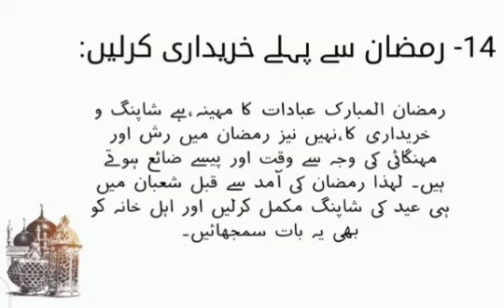Istaqbal-E-Ramzan| (رمضان سے پہلے خریداری کرلیں ) استقبال رمضان Welcome Ramadan 2022 | Part 14/30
استقبال رمضان
keep watching.
استقبال رمضان كدوشه,
استقبال رمضان في الزبير,
استقبال رمضان في مصر,
استقبال رمضان ابن القيم,
استقبال رمضان اردو,
استقبال رمضان اردو مضمون,
استقبال رمضان في اليمن,
استقبال رمضان 2022
Istaqbal-E-Ramzan by Dr professor Javed Iqbal
Istaqbal-E-Ramzan by Dr Israr Ahmed
Istaqbal-E-Ramzan by engineer muhammad Ali mirza
Istaqbal-E-Ramzan by Tariq Jameel
Istaqbal-E-Ramzan by Tariq Masood
Istaqbal-E-Ramzan by Dr farhat hashmi
Istaqbal-E-Ramzan by nighat hashmi
Istaqbal-E-Ramzan by taqi Usman
Istaqbal-E-Ramzan by
roza ki niyat,
main bhi roza rakhunga 2020,
roza calendar 2022,
roza design 2022,
roza iftar ki dua,
roza mubarak,
roza niyat,
roza namaz,
roza on friday
farz roza ki qaza tariq jameel,
nafli roza ki qaza,
qaza roze ki niyat kaise kare,
qaza roze ki niyat,
roza ki qaza kaise kare,
qaza roza rakhne ki dua,
qaza roza rakhne ki niyat
keeping fast dua,
keeping fast on friday,
keeping fast on monday,
keeping fast benefits,
keeping fast food warm in the oven,
keeping fast on tuesday,
keeping fast on thursday,
keeping fasts in rajab,
fast keeping,
ramadan mubarak 2022 in pakistan,
ramadan mubarak status,
ramzan mubarak aa gaya,
ramadan mubarak door decoration,
ramzan mubarak ho (ramzan special),
ramadan mubarak status 2022,
ramadan mubarak sms wishes tips and ideas,
quran ki tilawat karna kaise sikhe,
best recitation of quran in pakistan,
beautiful recitation of quran in pakistan,
beautiful recitation of quran e pak
ramadan shopping vlog,
ramadan shopping rahim pardesi,
ramadan shopping list,
ramadan shopping in malaysia,
ramadan shopping vlog malayalam,
ramadan grocery shopping,
shafa ramadan shopping,
ramadan crockery shopping 2021,
ramadan food shopping,
shopping for ramadan,
ramadan grocery shopping 2021,
shopping in ramadan,
ramadan shopping nasreen,
shamis own ramadan shopping
youtube shorts,
shorts yt shorts,
shorts yt360,
youtube shorts official,
shorts yt,
shorts youtube all,
yt shorts art,
shorts by yt,
youtube shorts bonus,
yt shorts content,
yt shorts duration,
yt shorts india,
yt shorts in pc,
yt shorts in pakistan,
yt shorts kaise upload kare,
yt shorts love,
yt shorts motivation,
yt shorts new,
yt shorts on pc,
yt shorts only,
shorts on yt,
yt shorts tricks,
yt shorts trend,
yt shorts video,
yt shorts video size,
youtube shorts viral trick,
shorts x yt,
youtube shorts yt